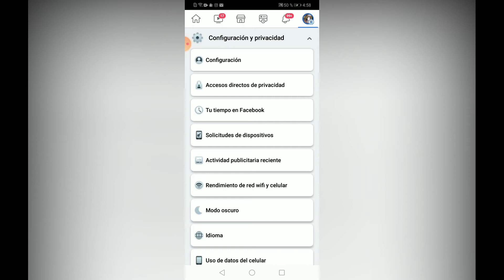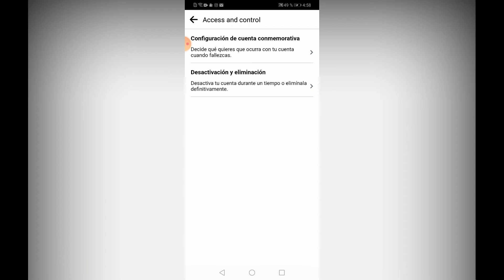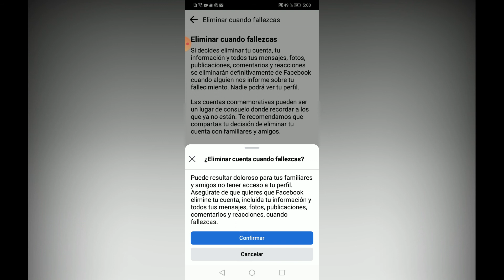Como eliminar una CUENTA de FACEBOOK cuando Fallezcas 🪦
Por el momento, solo puedes elegir el contacto de legado para tu perfil principal y no es posible hacerlo para los perfiles adicionales de Facebook. Puedes designar a un contacto de legado para que se encargue de tu perfil conmemorativo principal o decidir que tu cuenta se elimine de Facebook de forma permanente.

Para solicitar la eliminación de tu cuenta: 👇🏼

1. Desde tu perfil principal, haz clic en tu foto del perfil en la parte superior derecha de Facebook.
2. Selecciona Configuración y privacidad y haz clic en Configuración.
3. Debajo de Configuración general del perfil, haz clic en Configuración de cuenta conmemorativa.
4. Desplázate hacia abajo, haz clic en Solicita que tu cuenta se elimine cuando fallezcas y, a continuación, en Eliminar cuando fallezca.